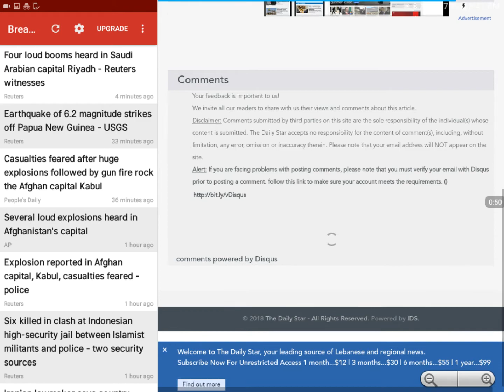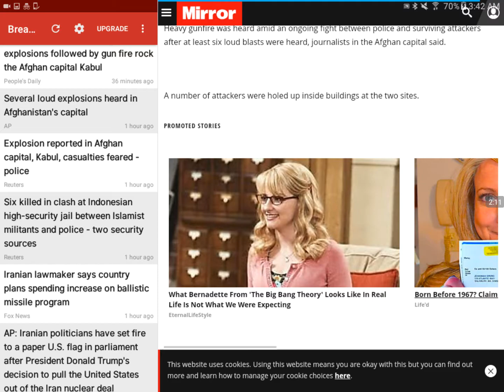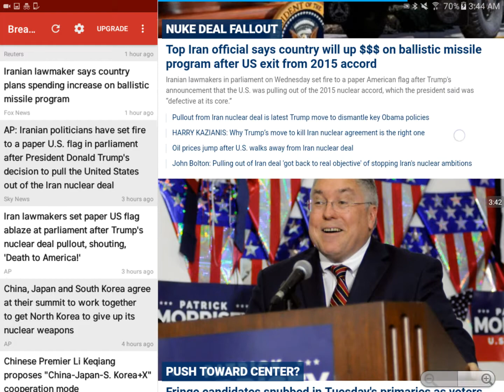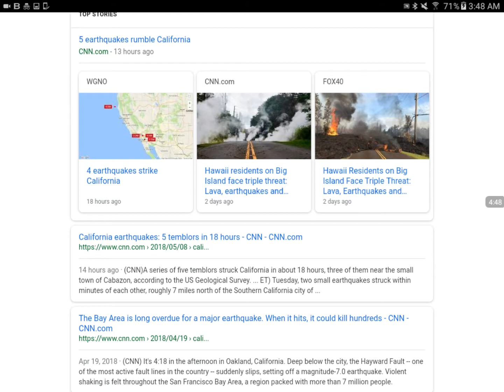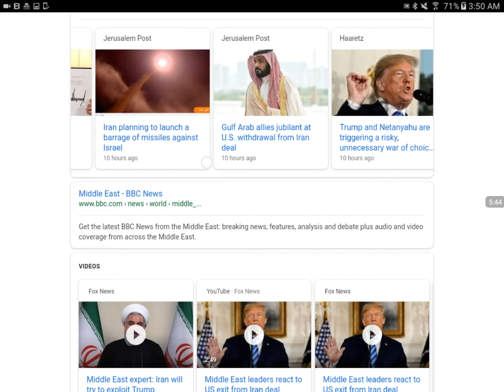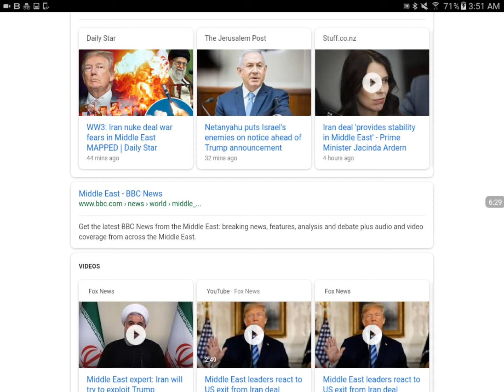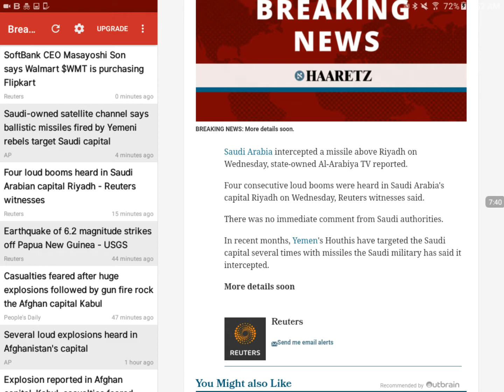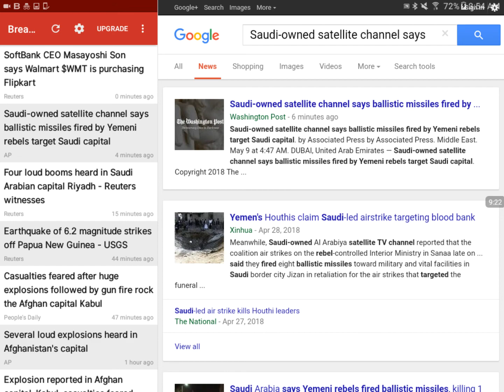Breaking News (Middle East Bombings, In Afghan Capital, 6.2 Quake In New Guinea, & More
Hey, these of the latest breaking news headlines taking place in the world around us. I just wanted to share them as they rolled in. A lot of violet news taking place in the Middle East and earthquake updates as well.